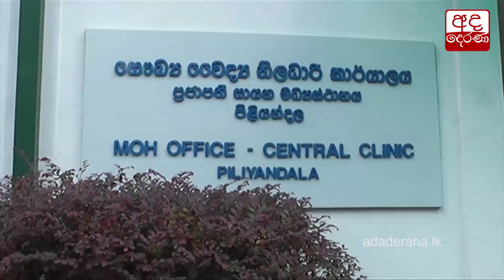ඊයේ වාර්ථා වූ කොවිඩ් ආසාදිතයින්...